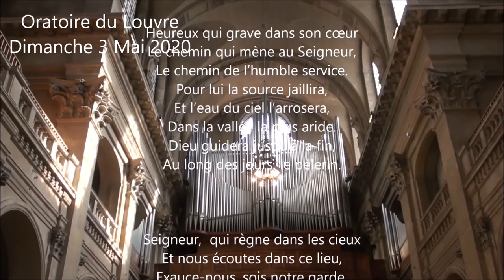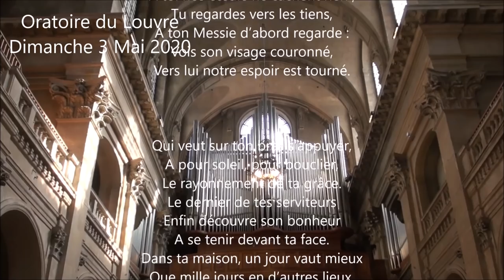Le jour d’après : un monde renouvelé